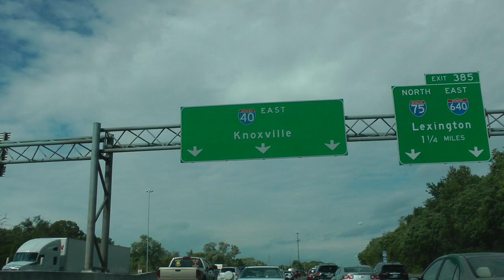driver view I-40 east and I-75 north concurrency through Knoxvville, Tennessee 5/25/17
If you're headed east on I-40 in eastern Tennessee as you approach  Knoxville, I-75 joins I-40 and both highways proceed into the city where around the middle of town, I-75 diverges out of the city to the north. So for quite a while there is a concurrency of I-40 east and I-75 north. This video shows a driver view of the entire concurrency in high definition beginning where I-75 north joins I-40 east and stopping right where the exit for I-75 north is. The date is Thursday, May 25, 2017, the Thursday before Memorial Day weekend of 2017. This was largely during rush hour. Have no idea if this is the typical traffic flow here or not.